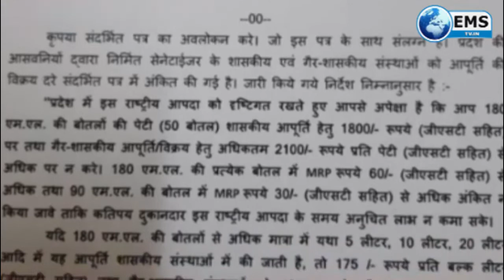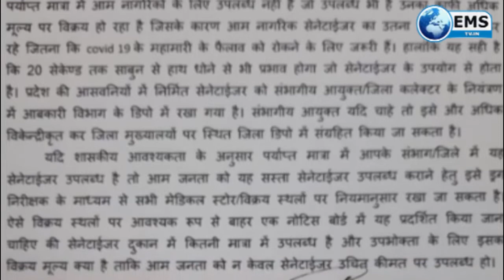mp live एम.पी.लाइव 3 4 20